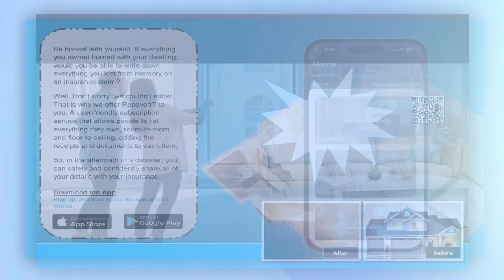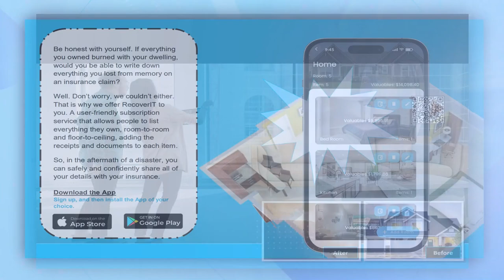Hospitality in Paradise with Toni Carter, Owner of La Posada Del Mar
Beachfront Bliss & Business Hustle:  Thinking of opening a dreamy hotel in paradise?

Toni Carter, owner of La Posada Del Mar, spills the tea on the realities of hospitality in exotic locations.  It's not all Mai Tais by the pool!  Listen to Toni's journey and the challenges (and rewards!) of being a business owner abroad on the latest Hospitality Minute with Ted Kelly!

00:00 – Preview of Episode
00:17 – Opening, Introduction and Background of Guest Toni Carter
02:49 – Challenges of Owning a Hotel in Costa Rica
04:26 – Life in Costa Rica
06:17 – Episode Sponsor: RecoverIt
08:22 – Getting to La Posada del Mar
10:21 – Challenges of Operating the Hotel
13:11 – Hotel Renovations and Construction Materials
15:20 – Challenges to Deal With in the Building
18:32 – Local Festivals and Attractions
20:58 – Closing; Guest Contact Details